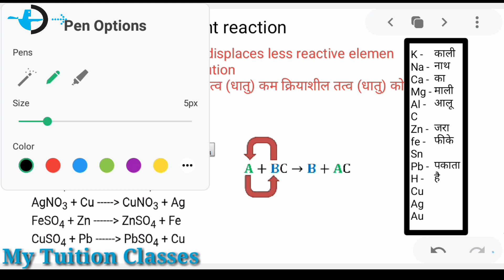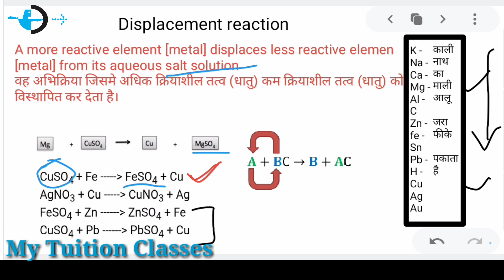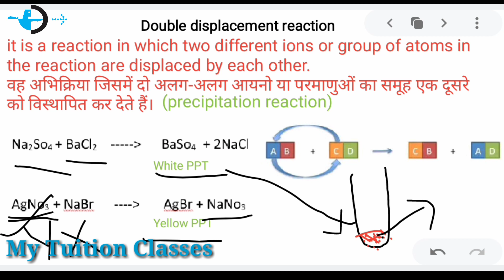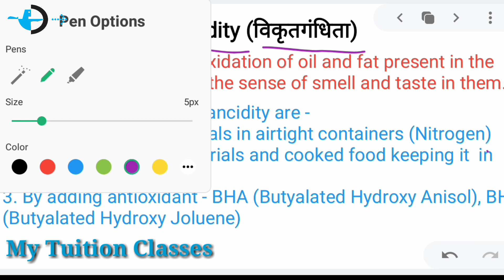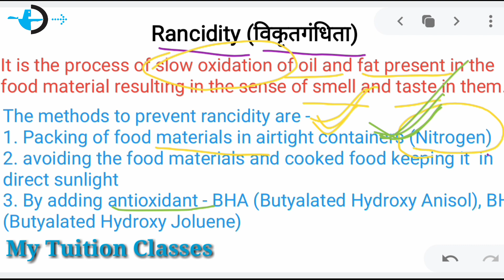Part - 5, Class – 10th (CBSE / RBSE) , Chapter – 1, Chemical reaction and equation, By Sukhdev Sir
My Tuition Classes
Near veterinary hospital Magra punjla mandore Jodhpur Rajasthan
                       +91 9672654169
Class – 10th (CBSE / RBSE)
Chapter – 1

Part - 5

Type of reactions
displacement reaction विस्थापन अभिक्रिया
exothermic and endothermic reaction
ऊष्माक्षेपी और ऊष्माशोषी अभिक्रिया